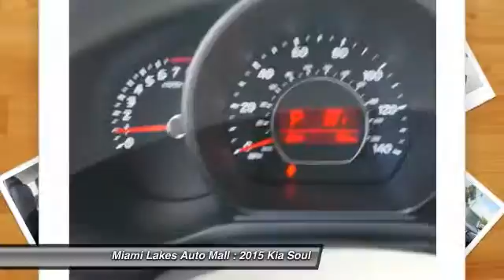2015 Kia Soul Miami Lakes FL K5U81718